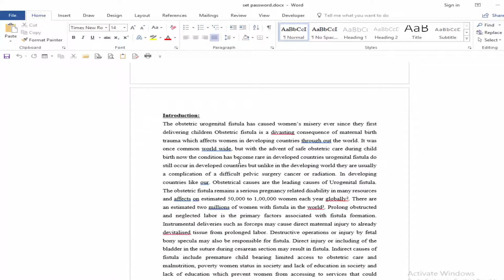How to change Theme Interface Color in Microsoft Word Document 2017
Go to the File menu and Click the Option and General and Click the interface.